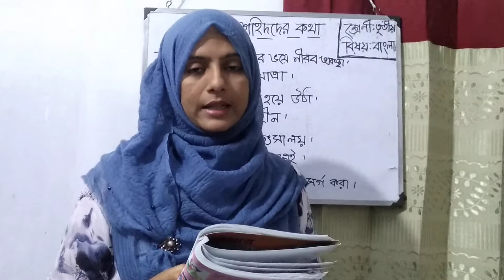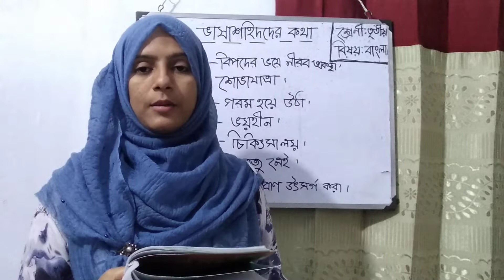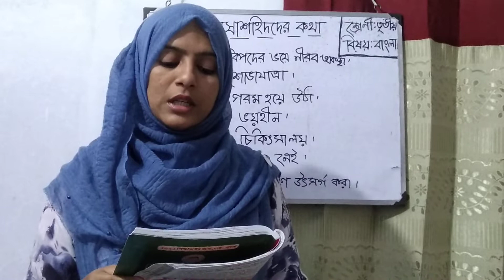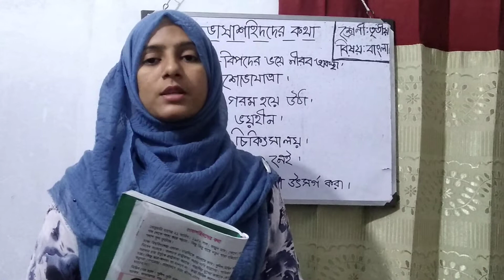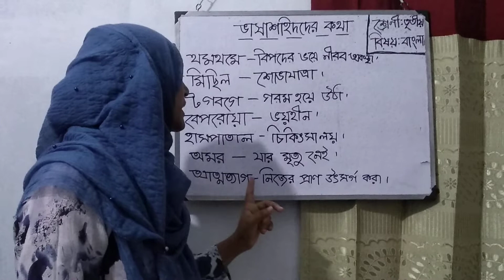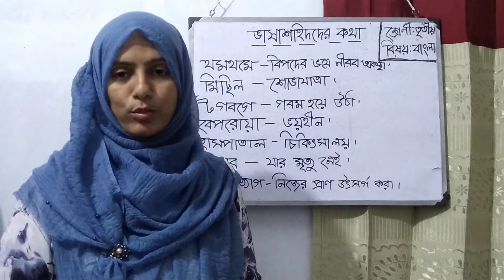class:three subject :Bangla